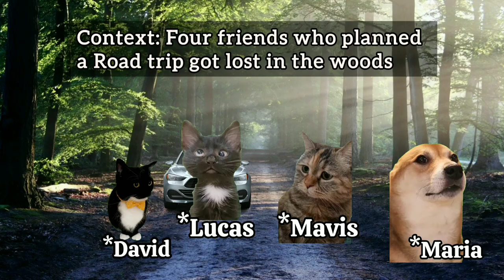Going on a Road trip with friends| cat memes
friends road trip cat meme | cat road trip memes | cat family road trip